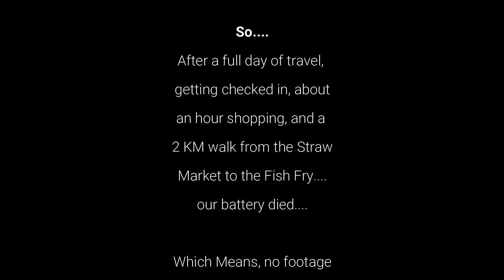Vlog #4: Arrival Day Pt.4 - Fish Fry and dead batteries....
Not even 24 hours in and on our 4th vlog... Lots of walking but there is no place better to do so in the warm Bahamian sun.  Made it past Junkanoo Beach.. and to the Fish Fry from The Straw Market... then I had my first "D'oh" moment of our trip.

Shot using a GoPro Hero 7
Music from: Summer Lilac - Bonsaye From Westjet Vacations Accommodations: Atlantis - The Royal @ Atlantis
Photo Courtesy of Bahamas Ministry of Tourism